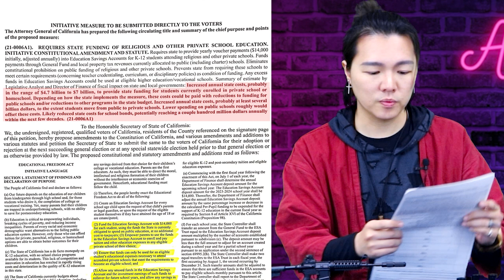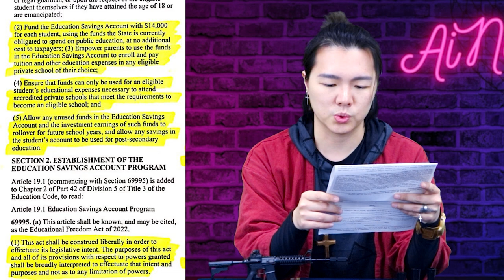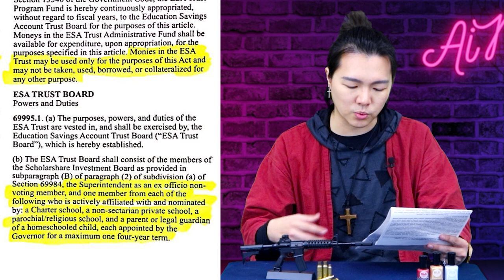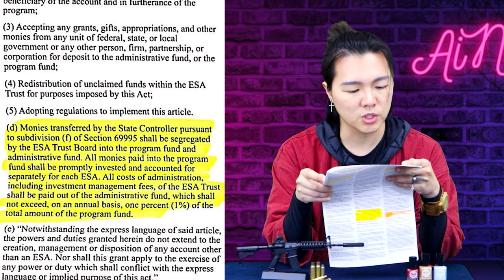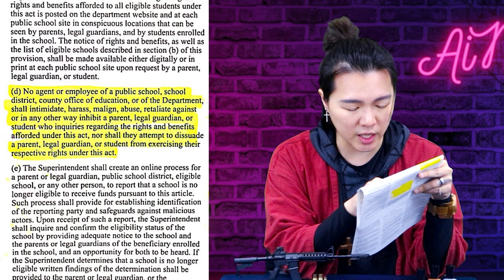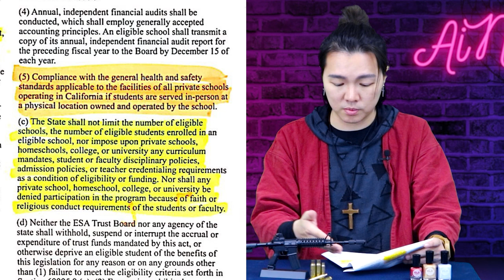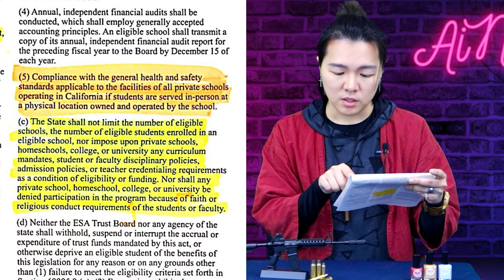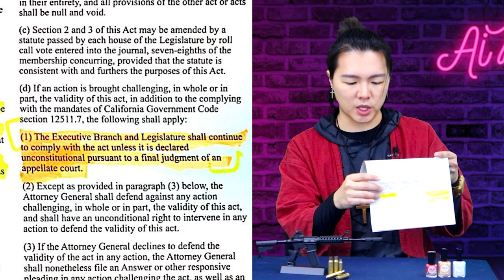加州自由擇校權School Choice提案詳解| AI News 愛報導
🎊School Choice❤️
華人義工Line Group:
📮視頻詳解：
🥇School Choice正簽行動指南解：
🥉Mother Knows Best Why fight for School Choice https: //youtu.be/1vBR79qXGw8
🎖領取表格聯繋方式